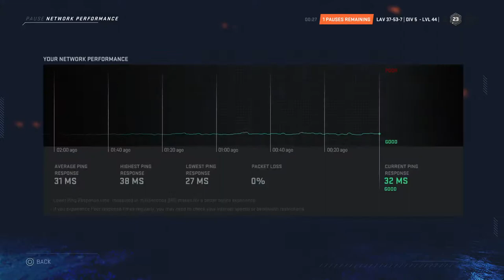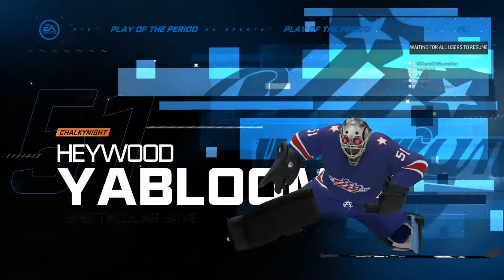ScRoTh_420's LIVE -- AHL [PLS-Sub&Follow&like]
GAMER/FISHERMAN